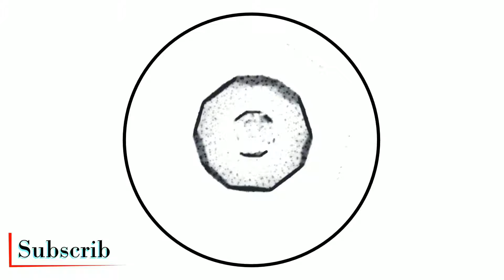⚘ То чужая то моя ⚘ (2022)